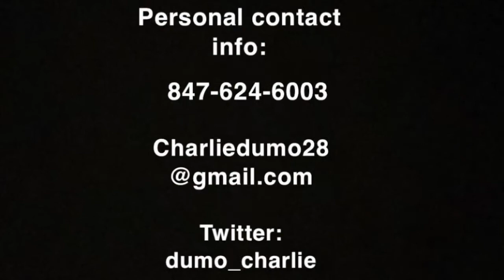Charlie Dumo ‘23, Deerfield High School, Deerfield IL